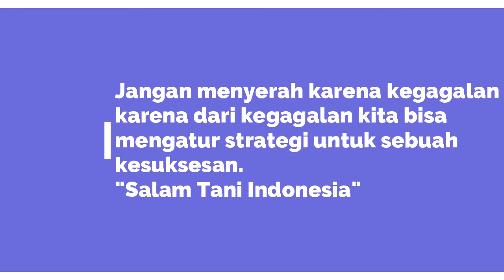Pembibitan Kacang tanah!!perhatikan ini agar bibit yang digunakan tumbuh subur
Pembibitan Kacang tanah!!perhatikan hal berikut agar bibit yang digunakan tumbuh subur
Pada video kali ini kita akan membahas mengenai bibit kacang tanah, bagi teman - teman yang ingin menanam kacang tanah dapat menyaksikan video ini sebagai salah satu sumber belajar.